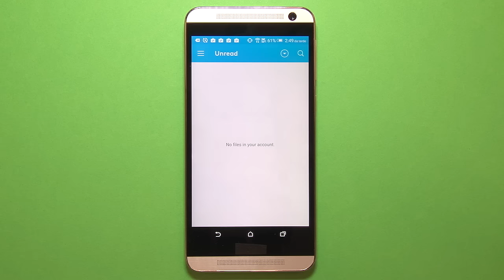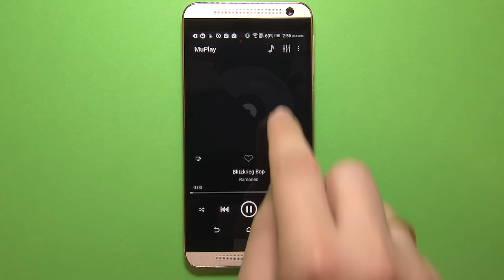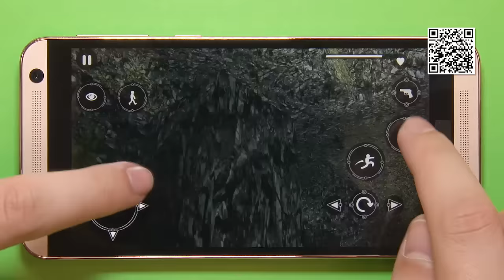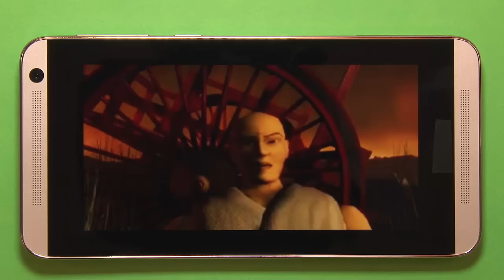Melhores apps para Android: (06/11/2015) - Baixaki Android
Chegou a hora de conferir os aplicativos e jogos que mais se destacaram na semana do Baixaki. Todos os dias, dezenas de apps passam pela nossa redação, e nós escolhemos as melhores opções de download para você.